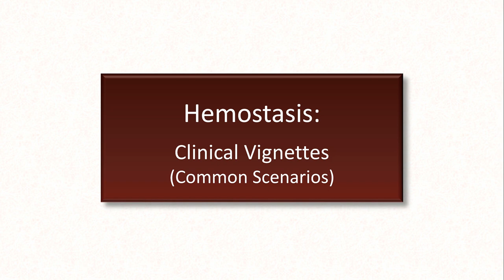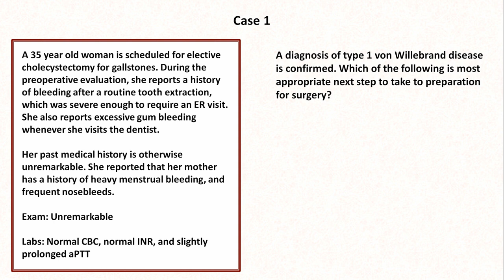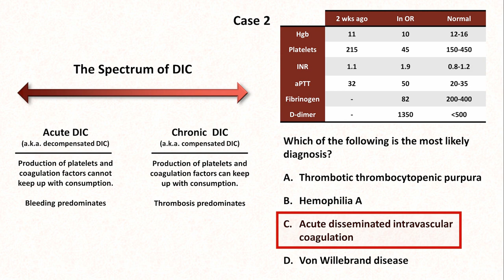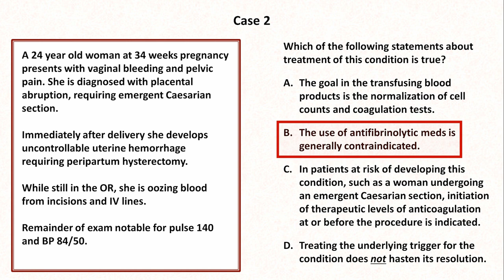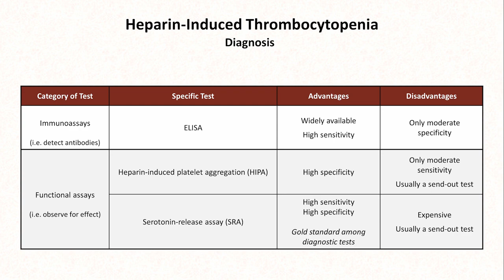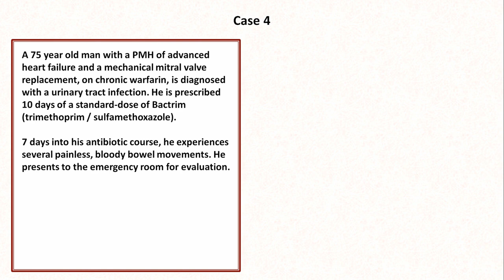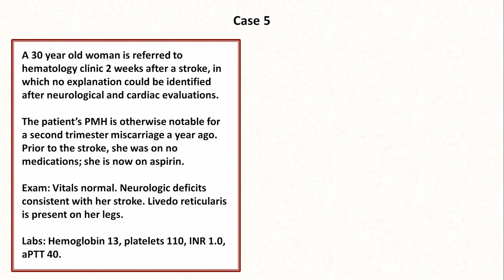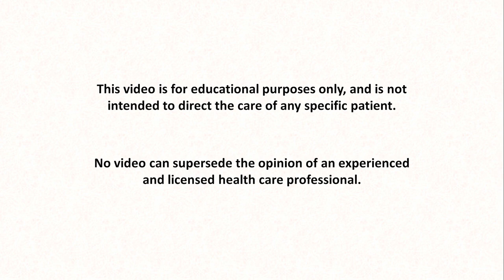Clinical Vignettes on Hemostasis (Common Scenarios) - Hemostasis: Lesson 13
A discussion of 5 clinical vignettes with board-style multiple choice questions on the topic of hemostasis (i.e. pathology of platelets and the coagulation cascade).